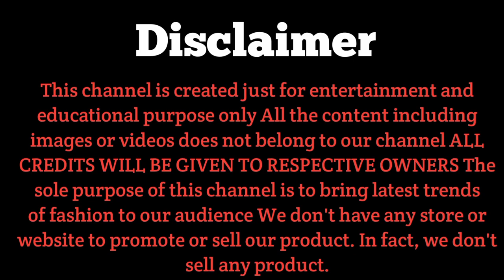Latest Velvet SareeDesigns 2023-2024||Beautiful Velvet Saree Collection ||Embroidered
types of velvet fabric / charu creation pvt. ltd.
micro velvet
Types of velvet fabric